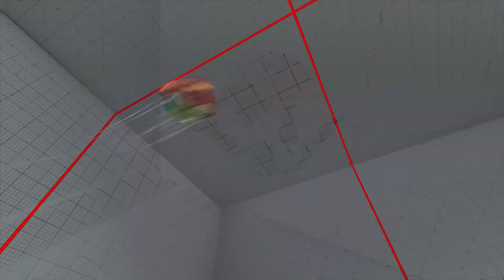SFV AE 👊🏻 momochi (ZEKU) VS KEN & ED Battle lounge [S4]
Street fighter 5 AE S4
It's a video of Japanese famous player "momochi ".
He is also known as a true ninja descendant

[Match Contents]
momochi (ZEKU) VS Diamond KEN &  Super Diamond ED